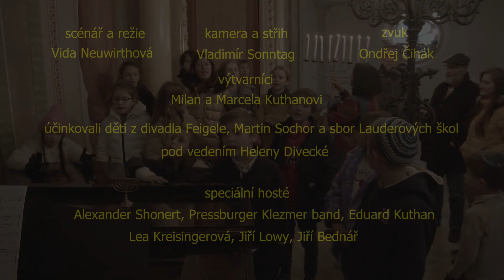Chanuka 5784 s Vidou Neuwirthovou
Tentokrát z Židovské obce Plzeň!